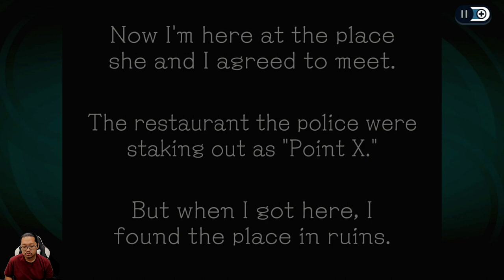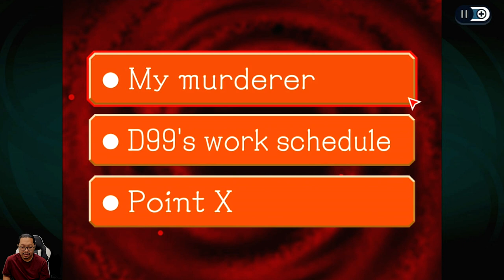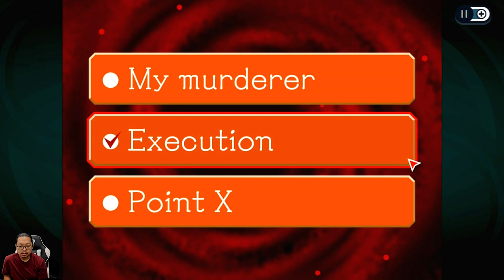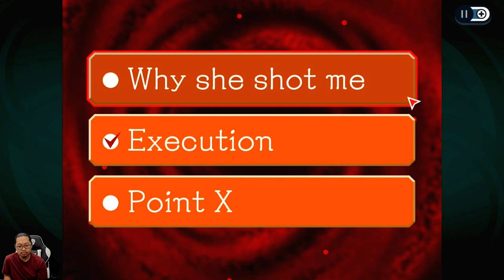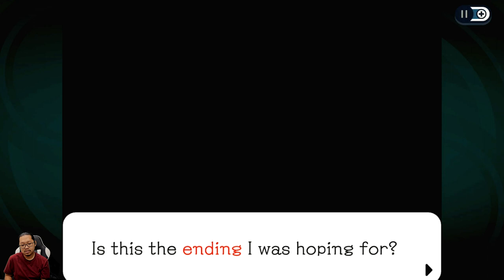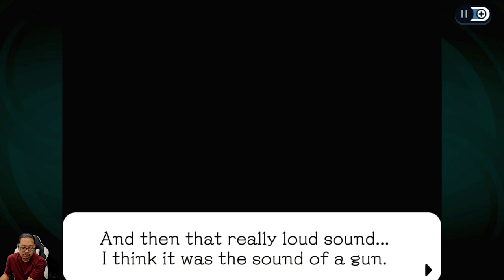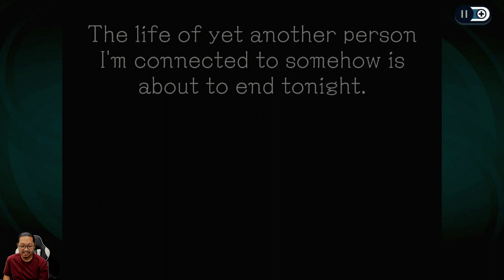Janji ketemuan tapi sama siapa?? - Ghost Trick Phantom Detective Nintendo Switch - Chapter 7 9:03 PM